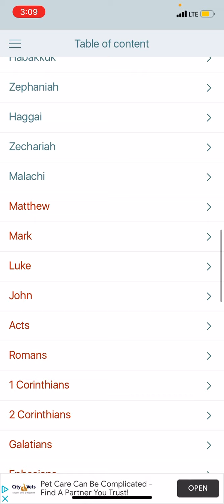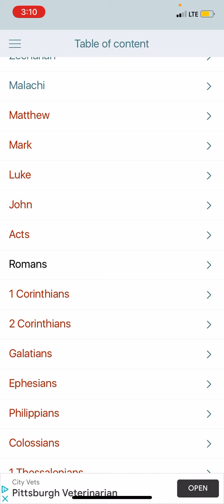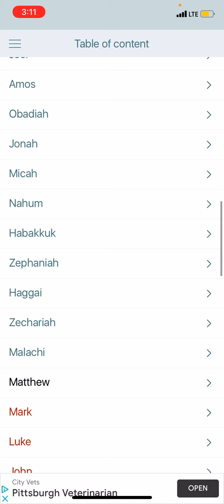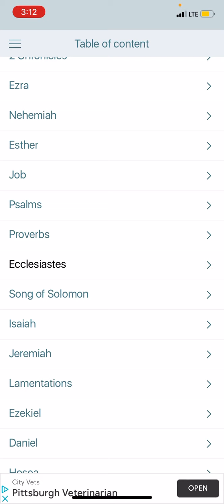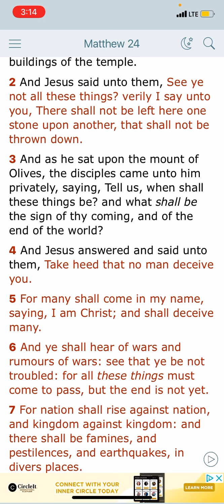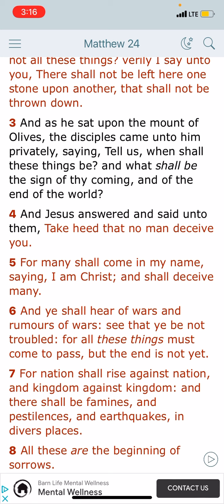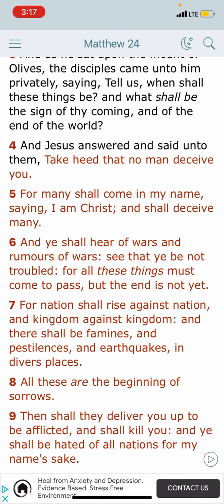2/3rds blind to the signs